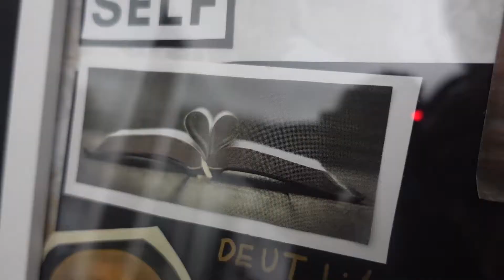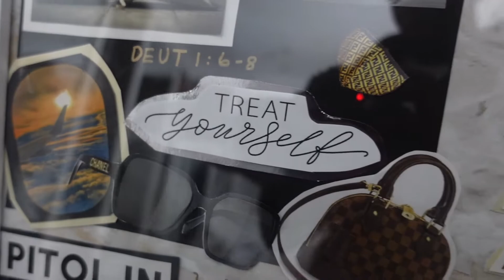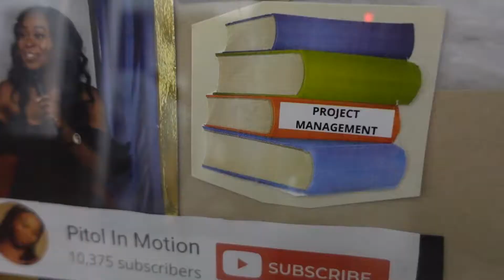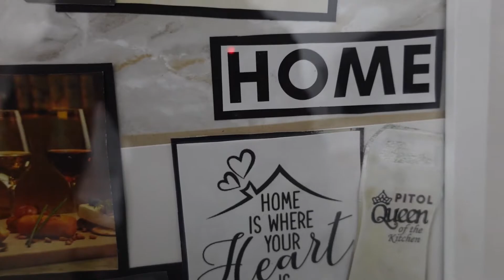6 MONTHS LEFT OF 2022! | What to do if you're slacking on your goals | Mid Year Review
Sooooooooooooooo. only 6 months left of 2022 **mad mad mad**. You know all those goals you wrote down at the beginning of the year??. I think this is the perfect time to look back to see how you are getting on. If it isn't looking too good, No worries, I've got a couple tips in this one to get you back on track ;)

Let's get it popping

Time Stamps
0:00 Intro
1:42 Go back to the start (my mid year vision board look back)
5:36 Celebrate the wins!
6:28 Fight baby & Plan
08:06 Get an accountability partner
09:14 Start each day at ZERO

NEED MORE HELP? I'VE GOT YOU ▹

FOLLOW ME ▹
I N S T A G R A M - Pitol In Motion

Videos you will love/ Mentioned ▹

ON ME ▹

▹ FILMED & EDITED BY IRE

EDITING ▹

POINT + SHOOT ▹
‣ Sony ZV-1